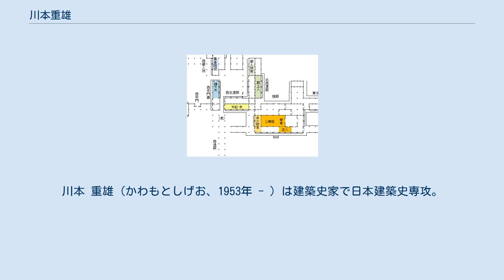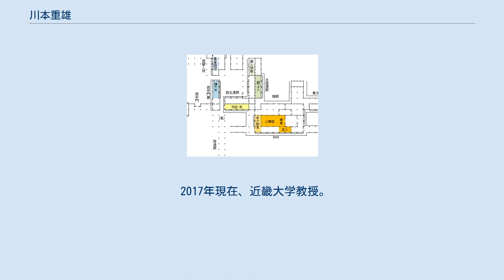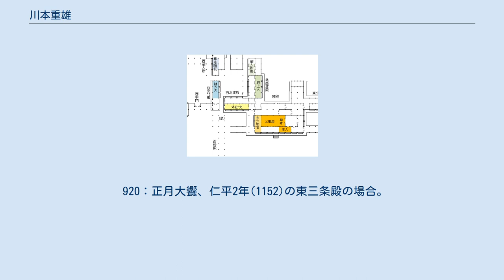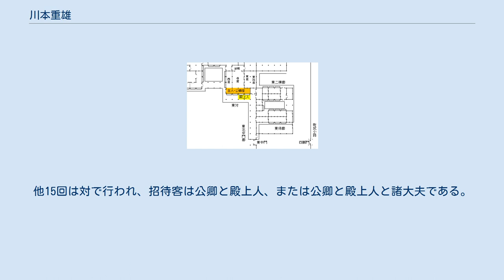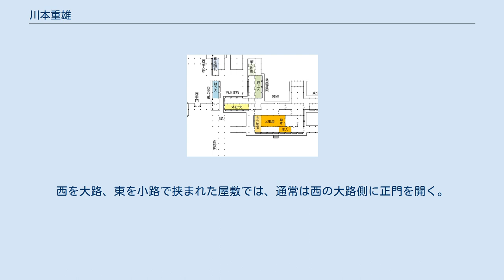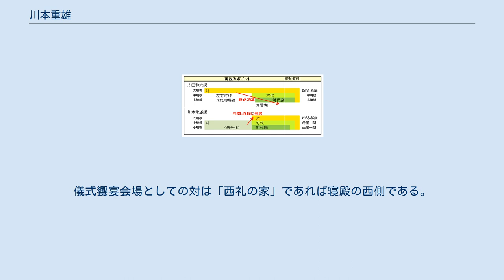川本重雄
川本 重雄（かわもとしげお、1953年 - ）は建築史家で日本建築史専攻。
寝殿造を主要な研究領域とする。
 1982年と翌年に日本建築学会に発表した論文で、それまでは主流であった太田静六の「正規寝殿造」を否定し、以後数年間論争を行った。
 岐阜県に生まれる。
1975年、東京大学工学部建築学科を卒業。
1982年、東京大学大学院工学系研究科建築学専攻博士課程を修了し、工学博士号を取得する。
 1984年、北海道工業大学の講師となり、1991年に教授に就任した。
1999年、京都女子大学に移り、2009年に学長に就任。
 2017年現在、近畿大学教授。
 512：両説のポイント 川本重雄は「正規寝殿造」そして「左右対称」を否定して太田静六に挑んだ一人であり、1982年と翌年の「寝殿造の典型散とその成立をめぐって（上下）」以来、太田静六はもちろん太田博太郎や飯淵康一まで巻き込んで数年に渡って建築学会で討論を行っている。
 川本重雄の太田静六的寝殿造の変遷論への異論の根幹は次のようなものである。
 従来定説となっている寝殿造の典型像は、平安時代中期以前（おおむね11世紀中頃以前）の文献にみえる寝殿・東対・西対といった言葉に、平安時代後期の文献に残る指図から復原した寝殻・対のイメージを重ね合わせることで出来上がっていた・・・ 左右非対訴な形式が、平安時代後期になって初めてみられるのではなく、貴族文化がその頂点に達Lたといわれる藤原道長時代の道長自身の本所土御門京極殿や道長の嫡男頼通の本所高陽院でもみられる
 太田静六・川本重雄両説のポイントを図示すれば、既に挙げた画像512のようにベクトルがまるで逆になる。
 そして「左右対称から非対称へという図式は寝殿造の歴史全体を語る指標となりえない」と、文化人類学者・石毛直道の「人間の住居と動物の住居のちがいのひとつは、人間の住居は客を招じいれる設備でもある」という指摘を引用しつつこう書く。
 住宅の歴史が主として社会の歴史的変化に対応する接客方法や接客空間の変化によって形づくられていったとしても決しておかしくはない。

 そして寝殿造の変化をムード的な「国風化」「日本人気質の表れ」などからではなく、「接客」の変化から考察する。
貴族社会での「接客」は公式なものとしては「大饗」「臨時客」などの儀式にあらわれる。
そしてそれらを分析しながら「接客」での「もてなす場」「もてなす相手」の変化に、社会構造の変化を読み取ろうとするもので、『建築史学』1992年の「学会展望・日本住宅史」でも「きわめて刺激的な論考」と評される。
 920：正月大饗、仁平2年(1152)の東三条殿の場合。
 (川本重雄『寝殿造の空間と儀式』より作成。
) 最初に比較を行ったのは『九条殿記』天慶8年(945)正月5日条の右大臣藤原実頼が小野宮で開いた正月大饗の記録と、平安時代末の仁平2年(1152)正月26日に左大臣藤原頼長が東三条殿で聞いた正月大饗である。
 正月大饗とは太政官の長が太政官府の部下を招く饗宴であることには平安中期も平安末期も変わらない。
 しかしひとつだけ大きく違うところがある。
画像920は平安時代末の仁平2年(1152)の席の配置であるが、殿上人座とか諸大夫の座が設けられていることである。
これは貴族社会の変化とみて良いが、ただしその席は外記・史などより遠くに、南庭が見えない裏側（北側）の場所に隔離され、それによって大饗の有職故実を維持している。
 930：臨時客。
東三条殿の場合。
『年中行事絵巻』にも描かれている。
 (川本重雄『寝殿造の空間と儀式』より作成) 大饗においても貴族社会の構造の変化が若干見られたが、それがもっとはっきりと判るのは、正月大饗の代わりに開催されるようになった臨時客である。
そこでの招待客は大臣を含む公卿と殿上人であり、大饗のような太政官の官人ではない。
その会場は対に移る。
画像930がその会場である。
 川本重雄の『古代文化』の論文の中に「土御門京極殿における饗宴儀式とその饗座」という表があるが、道長の土御門殿で行われた饗宴儀式は『権記』『小右記』『御堂関白記』に確認される範囲で17回あり、その内寝殿で行われたのは正月大饗と任大臣大饗の2回。
他15回は対で行われ、招待客は公卿と殿上人、または公卿と殿上人と諸大夫である。
立后の宴も対で行われるが、大治5年(1130)の例...